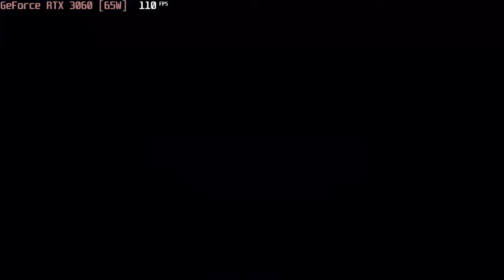🎮 NVIDIA GeForce RTX 3060 [Laptop, 65W] - AC: Odyssey gameplay benchmarks (1080p)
💻 Test Configuration:
• 2x8 GB RAM
• External Monitor

✅ LaptopMedia.com